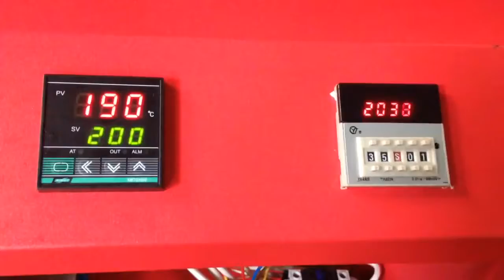Large format pneumatic double station heat press machine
high speed air press pneumatic heat press machine
80*100cm/100*120cm/120*160cm etc